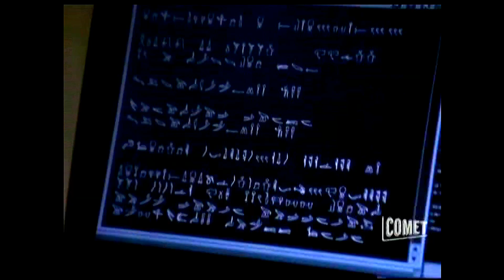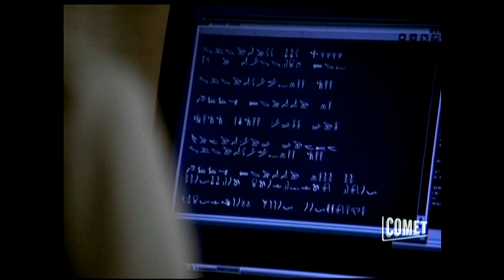Stargate SG1 - Nightwalkers (Season 6 Ep. 5)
From the episode " Nightwalkers"
The rights to Stargate SG-1 are held by MGM